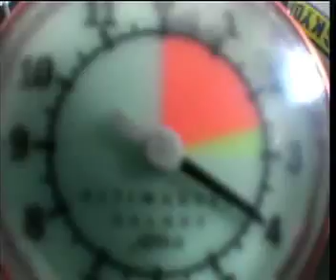Wally First Jump through STP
Wally Hockenbury 1 of 2.  Jumps from eons ago through stp training.